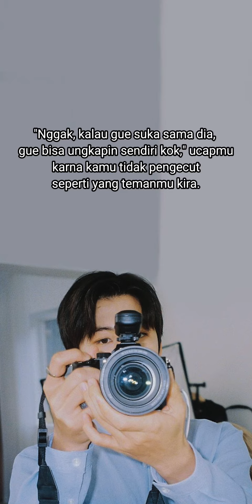pov Ketika Jaemin meluluhkan hatimu yang dingin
|🌸| NCT |🌸| JAEMIN |🌸| DREAM |🌸|

"Gue mau meresmikan hari ini, kalau lo udah jadi milik gue," ucap Jaemin.

Oh iya, buat kalian yang mau bantu donasi ke aku, bisa bantu di link berikut!